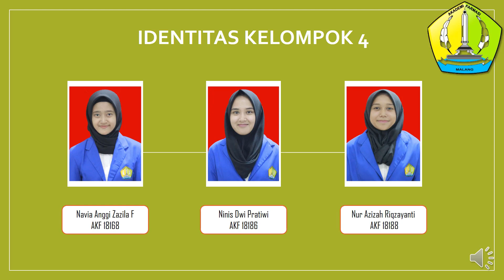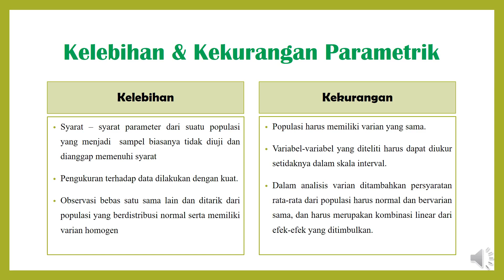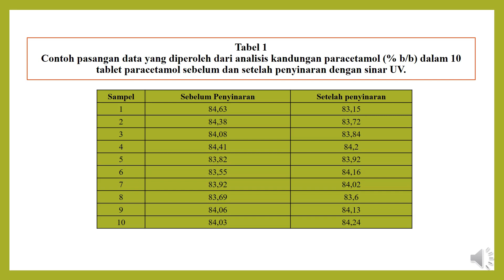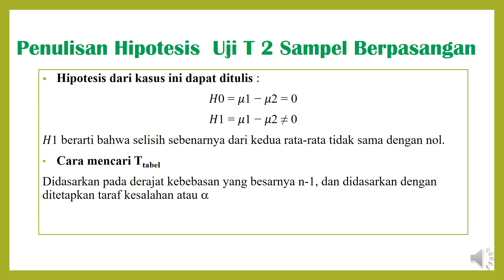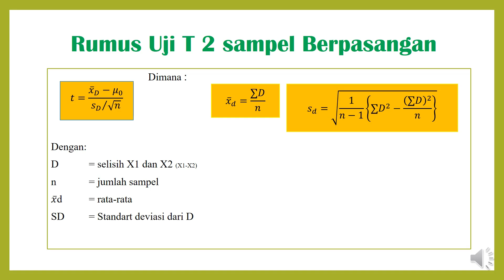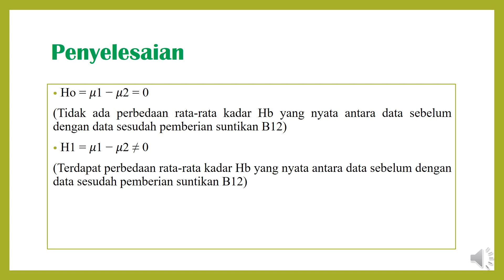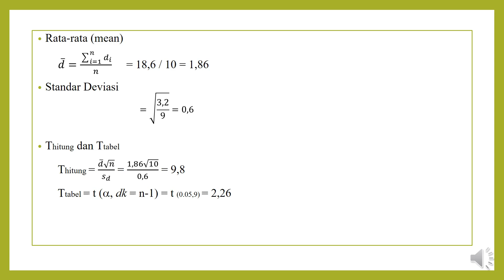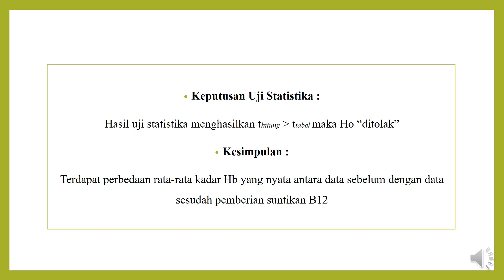UJI T 2 Sampel Berpasangan - Paired t Test - TEORI DAN PRAKTEK 5E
Mata Kuliah Biostatistika - UJI T 2 Sampel Berpasangan - Paired t Test  - Kelompok 4 Kelas 5E 2020 Akademi Farmasi Putra Indonesia Malang

Anggota :
 NAVIA ANGGI ZAZILA F
KHUSNUL KHOTIMAH
VIRA ARDINA MAHARANI
NUR AZIZAH RIQZAYANTI
EKA PUTRI
NINIS DWI PRATIWI